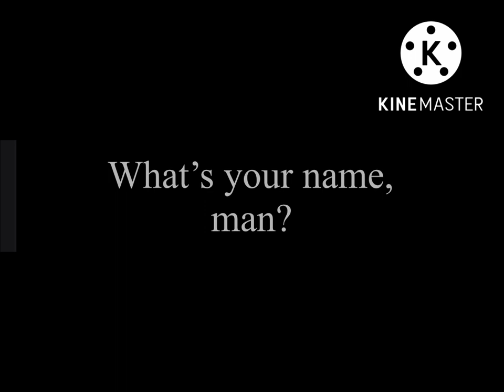Alexander Hamilton but everyone is an image from my phone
Cast:

Looks At You With My Autistic Eyes - Alexander Hamilton

Side Eye Dog - Aaron Burr

Kermit Heart Emojis - Elizabeth Schuyler Hamilton

Bottled Cirno - John Laurens

Corndog Man Stock Image - Thomas Jefferson

Woman Fainted on Ground - James Madison

Pizzakinesis - Marquis de Lafayette

Woody Dabbing - Hercules Mulligan

Slightly Disgusted Baby - Phillip Hamilton

Scared Kid holding Cross - Angelica Schuyler Church

Cat Middle Finger - Margarita/Peggy Schuyler/Maria Reynolds

Elon Musk Wolf Girl - George Washington

I have no idea who OMORI KILL is supposed to be so let’s just say that he’s the Ensemble

Lyrics:

How does a bastard, orphan, son of a whore
And a Scotsman, dropped in the middle of a forgotten spot
In the Caribbean by providence impoverished
In squalor, grow up to be a hero and a scholar?

The ten-dollar founding father without a father
Got a lot farther by working a lot harder
By being a lot smarter
By being a self-starter
By fourteen, they placed him in charge of a trading charter

And every day while slaves were being slaughtered and carted away
Across the waves, he struggled and kept his guard up
Inside, he was longing for something to be a part of
The brother was ready to beg, steal, borrow, or barter

Then a hurricane came, and devastation reigned
Our man saw his future drip, dripping down the drain
Put a pencil to his temple, connected it to his brain
And he wrote his first refrain, a testament to his pain

Well, the word got around, they said, this kid is insane, man
Took up a collection just to send him to the mainland
Get your education, don't forget from whence you came
And the world is gonna know your name
What's your name, man?

Alexander Hamilton
My name is Alexander Hamilton
And there's a million things I haven't done
But just you wait, just you wait

When he was ten his father split, full of it, debt-ridden
Two years later, see Alex and his mother bed-ridden
Half-dead sittin' in their own sick, the scent thick
And Alex got better but his mother went quick

Moved in with a cousin, the cousin committed suicide
Left him with nothin' but ruined pride, something new inside

A voice saying, "Alex, you gotta fend for yourself"
He started retreatin' and readin' every treatise on the shelf

There would have been nothin' left to do for someone less astute
He woulda been dead or destitute without a cent of restitution
Started workin', clerkin' for his late mother's landlord
Tradin' sugar cane and rum and all the things he can't afford

Scammin' for every book he can get his hands on
Plannin' for the future see him now as he stands on
The bow of a ship headed for the new land

In New York you can be a new man
In New York you can be a new man (just you wait)
In New York, New York

Alexander Hamilton
Alexander Hamilton
We are waiting in the wings for you
Waiting in the wings for you
You could never back down
You never learned to take your time
Oh, Alexander Hamilton
Alexander Hamilton
When America sings for you
Will they know what you overcame?
Will they know you rewrote your game?
The world will never be the same, oh
The ship is in the harbor now
See if you can spot him (just you wait)
Another immigrant comin' up from the bottom (just you wait)
His enemies destroyed his rep America forgot him
We, fought with him
Me? I died for him
Me? I trusted him
Me? I loved him

And me? I'm the damn fool that shot him! (shot him, shot him)

There's a million things I haven't done
But just you wait!

Alexander Hamilton!